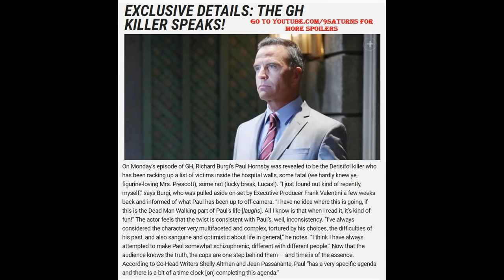GH KILLER INTERVIEW PAUL HORNSBY Richard Burgi General Hospital Preview Promo 8-31-16 8-30-16